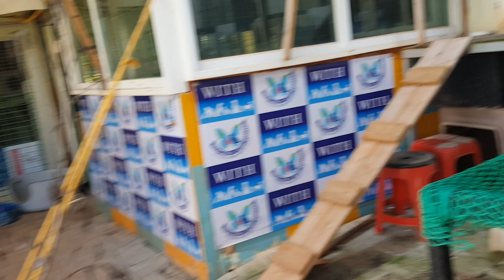고양이 놀이터 풍경